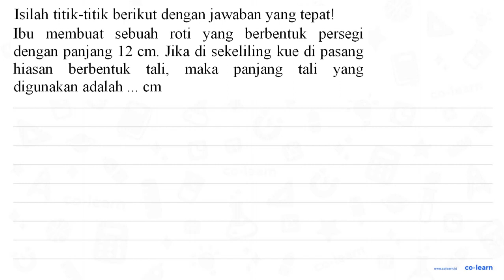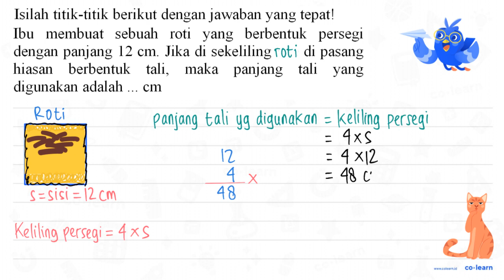Isilah titik-titik berikut dengan jawaban yang tepat! Ibu membuat sebuah roti yang berbentuk pers...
Isilah titik-titik berikut dengan jawaban yang tepat! Ibu membuat sebuah roti yang berbentuk persegi dengan panjang  12 cm . Jika di sekeliling kue di pasang hiasan berbentuk tali, maka panjang tali yang digunakan adalah ... cm

Sumber Soal: Buku Pembelajaran Interaktif Matematika Kelas 4 Smt.2, K-13 Revisi, RD , N/A

00:00 : Bedah Soal
01:00 : Konsep, rumus dan pengertian Penyelesaian Masalah Bangun Datar (soal cerita atau gabungan bangun datar)
01:18 : Langkah penyelesaian soal
01:35 : Jawaban akhir
02:05 : Penutup